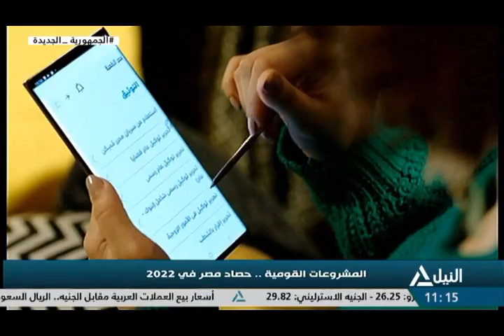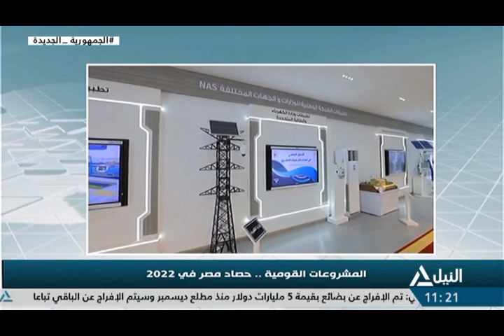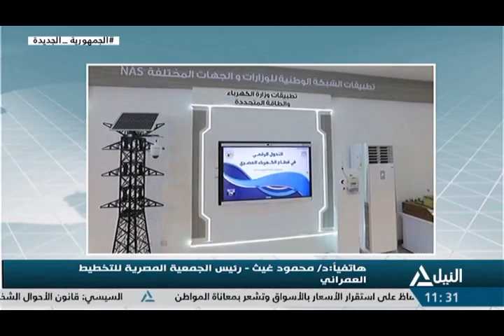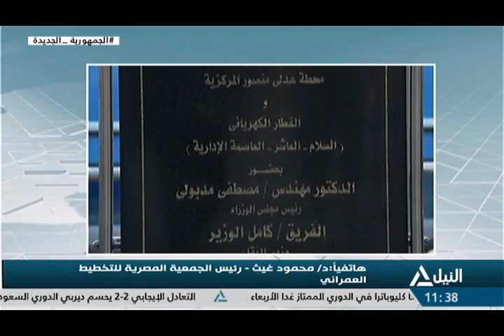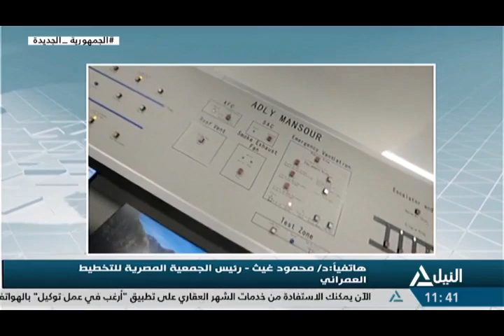تغطية خاصة 27-12-2022-المشروعات القومية .. حصاد مصر في 2022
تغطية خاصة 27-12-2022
المشروعات القومية .. حصاد مصر في 2022